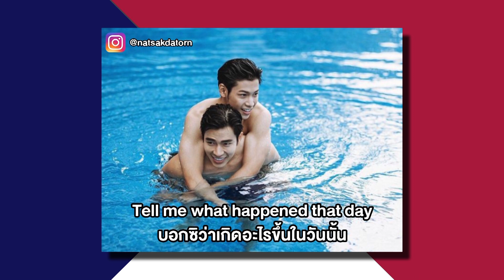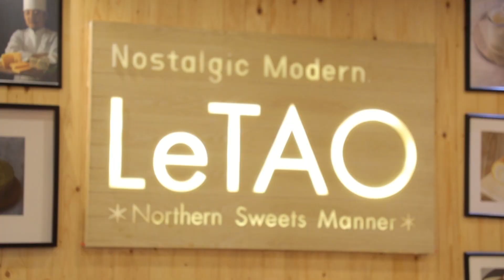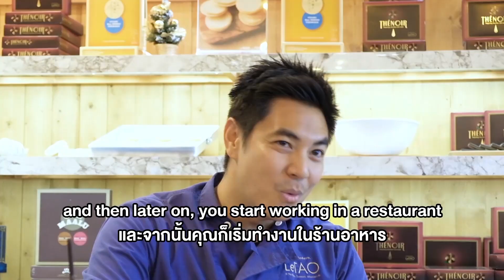Loukgolf's English Room - ณัฐ ศักดาทร EP.198 [3/4] วันที่ 24 กุมภาพันธ์ 2562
เปิดบ้านเรียนภาษาอังกฤษสุดสนุกกับ ครูลูกกอล์ฟ คณาธิป สุนทรรักษ์